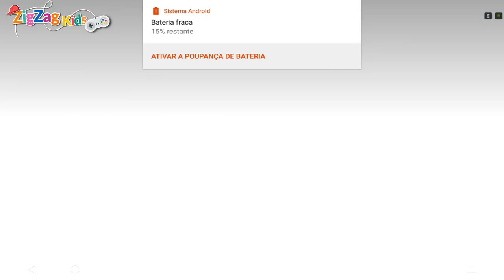Sago Mini | Boats Full Episode | ZigZag Kids HD